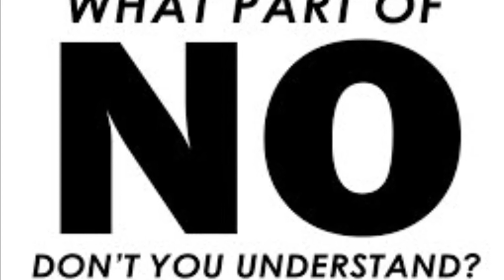Nasimshahr joined the IranProtests 30/31 July 2021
نسیم شهر /هو کردن موتورسوارن نیروهای امنیتی توسط انبوه جمعیت